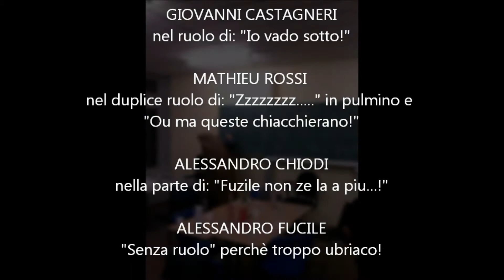KVT Assen 2012 - Sportidea Beviggioia volley Torino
Christmas Volleyball Tournament 2012 in Assen NL